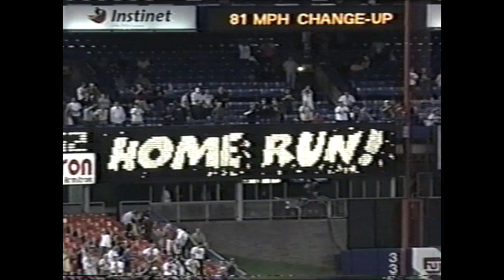Jeremy Burnitz Walk Off Home Run vs. Cubs - 9/17/2002 FULL AB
Beleaguered slugger Jeremy Burnitz caps what was a disappointing 2002 Mets season with a walk off blast against the Cubs in the bottom of the 9th giving Mets fans signs of possible bright things to come.